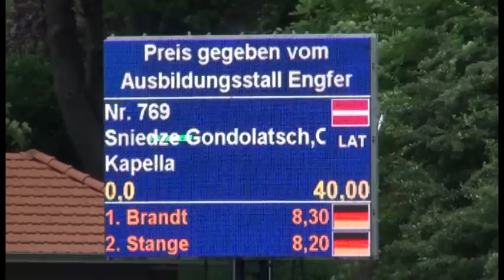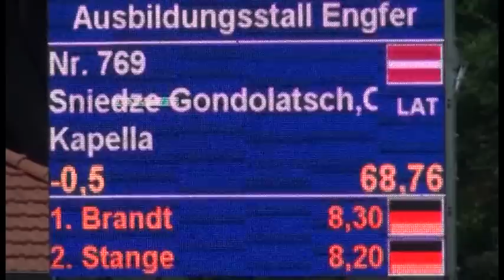Olga Sniedze Kapella6